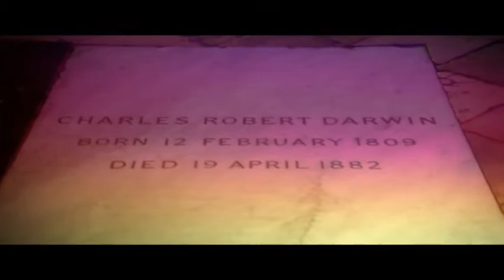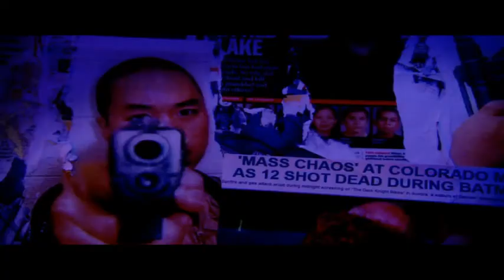Questioning Darwin : 1. The Book of Genesis, Creationism Vs Darwin. An HBO Documentary Part 1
This Part looks at the views of Christians who reject Charles Darwin's theory of evolution.

This Full length documentary showcases His Theory of Evolution versus our long held beliefs of creationism , the book of Genesis. starts out with a refreshingly unusual approach to a polarizing subject, then finds a way to deepen it.

Featuring interviews with Darwin historians, biographers, ministers and creationist Christians, along with letters and writings of Darwin (voiced by actor Sam West), the film takes a balanced look at this 153-year-old debate.

The film, by Antony Thomas, read by the actor Sam West. These biographical segments are juxtaposed with comments from creationist Christians, presented non-judgmentally. Mr. Thomas for the most part lets these opposing worldviews speak for themselves.

The film works its way around to a weightier type of compare and contrast. Some of the creationists  undergoing personal crises, that tried their faith.  As we see one family reciting hymns at the bedside of a teenager who was severely injured in a car accident.

Darwin, too, faced his trials. Particularly on the  death of one of his daughters in 1851. Creating an ever increasing sense of discord in him towards the whole theory of Genesis.

Whether either belief system offers meaningful comfort in the face of calamity is left for us to ponder.